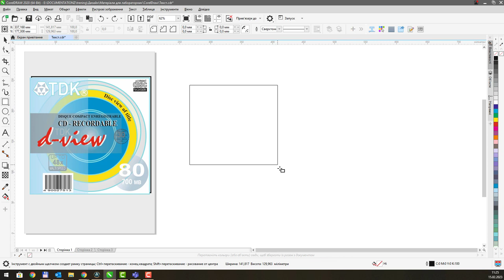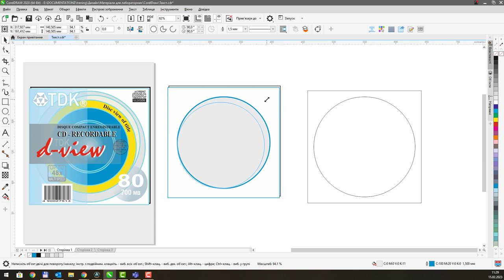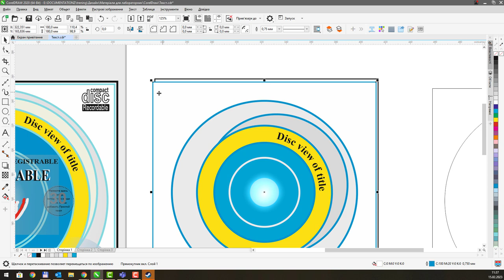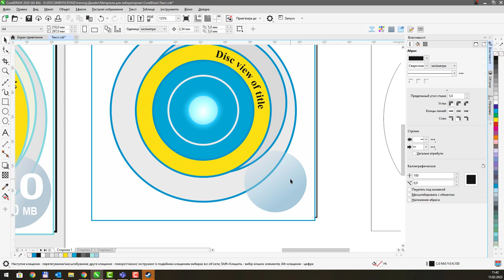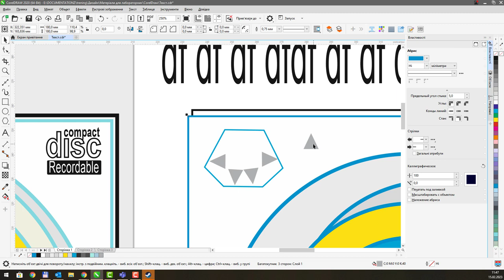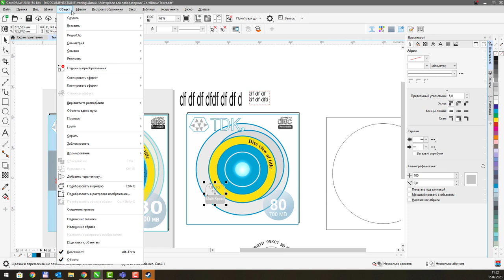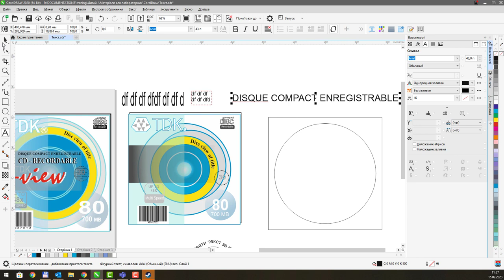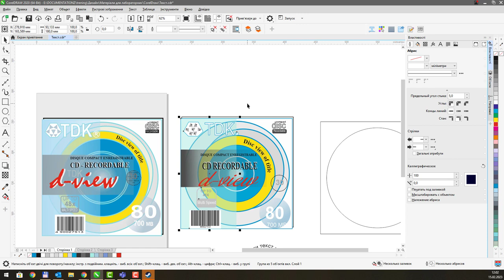CorelDraw. Лабораторна - створення обкладинки